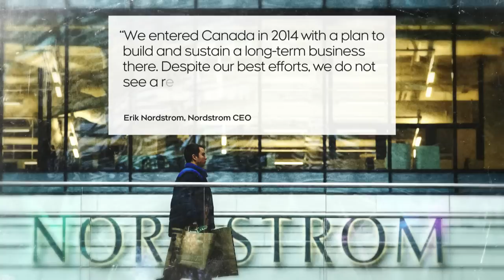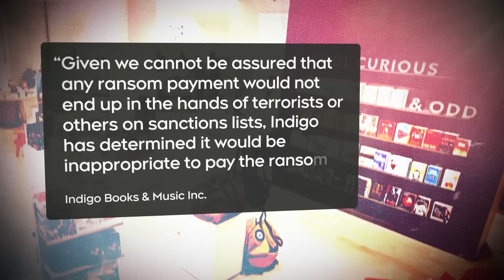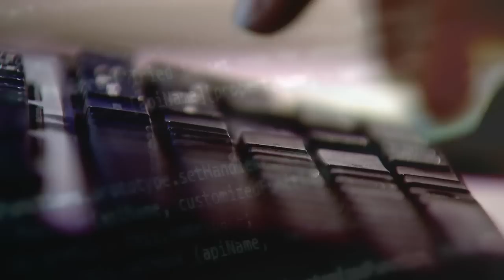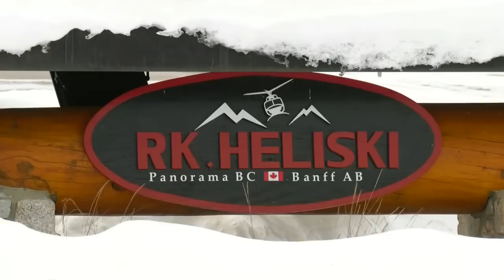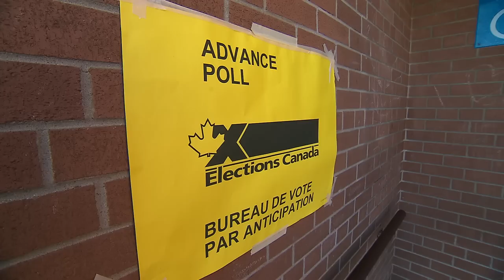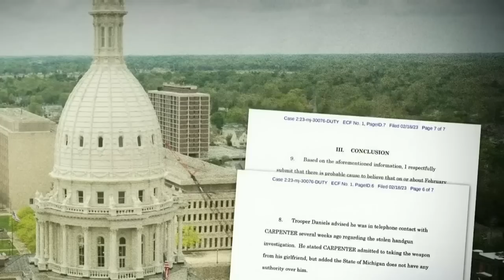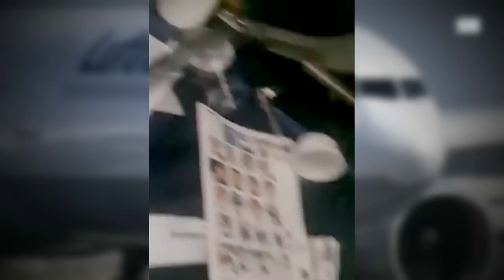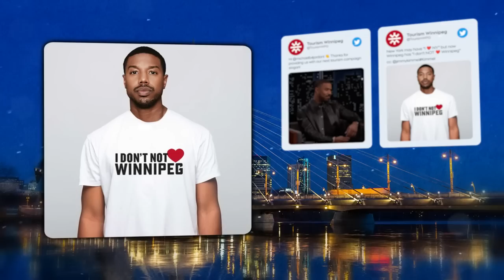CTV National News | Thursday, March 2, 2023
Disgraced lawyer Alex Murdaugh is found guilty of murdering his wife and son; Nordstrom is closing all its stores in Canada.

CTV National News: Alex Murdaugh guilty (0:00)

CTV National News: Nordstrom leaving Canada (4:09)

CTV National News: Indigo refuses to pay ransom (6:18)

CTV National News: Deadly B.C. avalanche (8:55)

CTV National News: Foreign interference complaints (11:27)

CTV National News: Rural hospital nightmare (14:35)

CTV National News: Quadriplegic woman’s miracle (21:18)